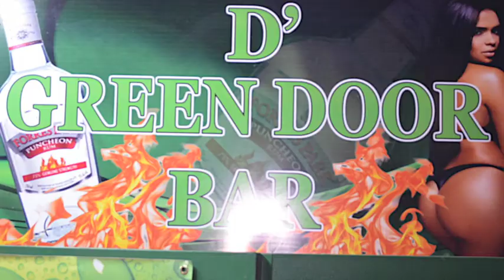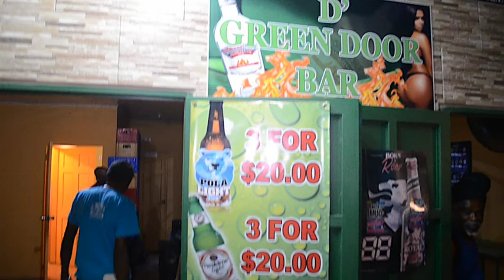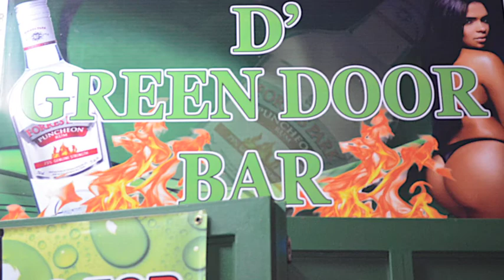D GREEN DOOR BAR LJ